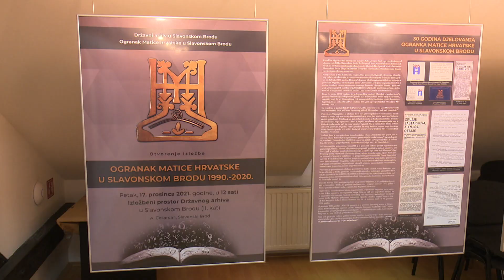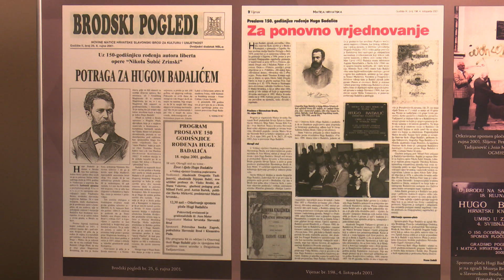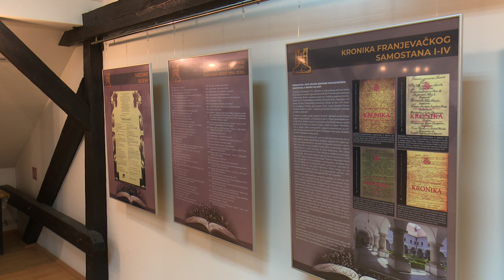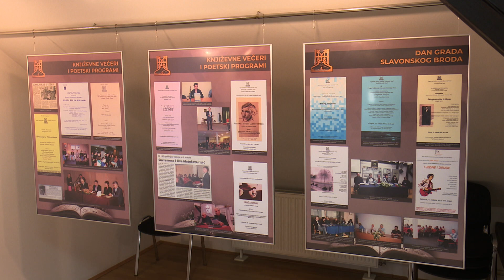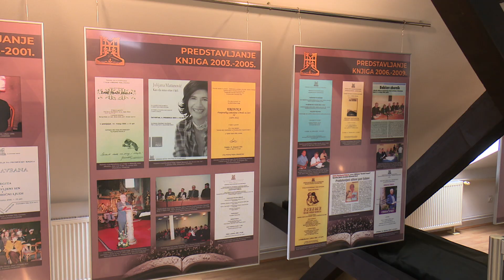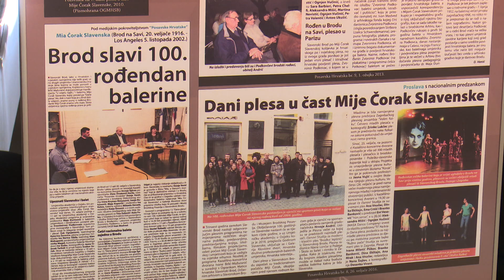SBTV - SB INFO - IZLOŽBA “OGRANAK MATICE HRVATSKE U SLAVONSKOM BRODU 1990.-2020.” - 18.12.2021.